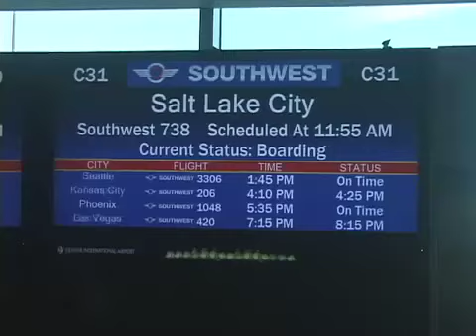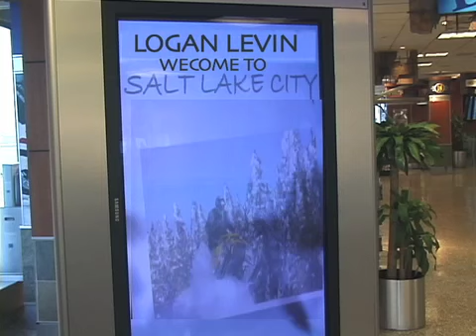Where's Logan? - Bar Mitzvah Entrance Video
Debuting tonight on the big screen...going to be BIG.
The most repeated comment after the video played..."That was amazing...how did you do that"?.